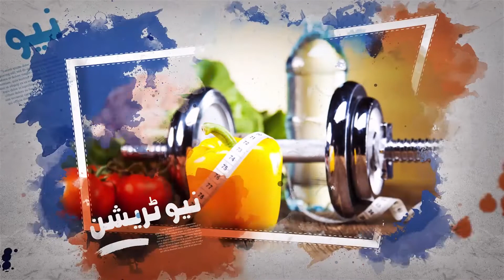Topic: Entrepreneurship | Guest: Shahzaib Raees | Sham ki chai with Dr. Rafya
Topic: CV writing techniques
Guest: Shahzaib Raees - CEO Spark Consulting

Instagram.com/Hnowtv